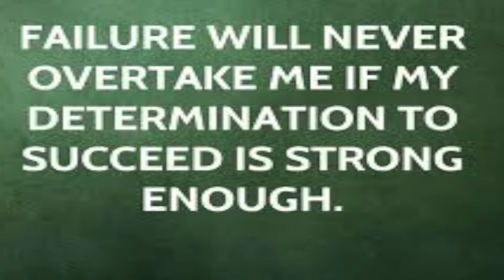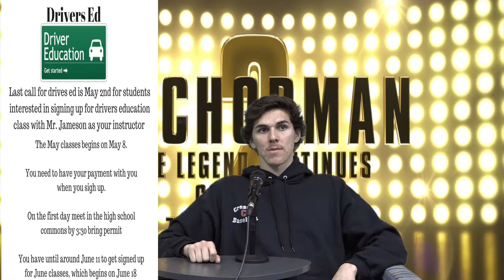4 30 17 Announcements